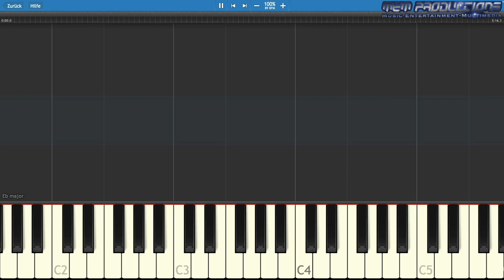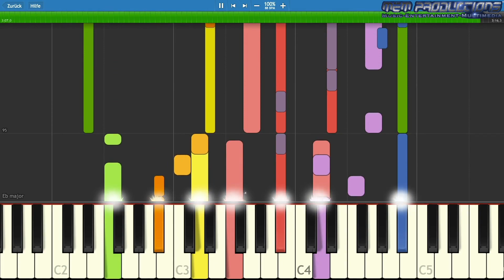Keyboard / Piano Tutorial | Elvis Presley - On a snowy christmas night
Specifications:
Apple iMac (Retina 4K, 2017)
3,0 GHz Quad-Core Intel Core i5
16 GB 2400 MHz DDR4
1 TB HDD